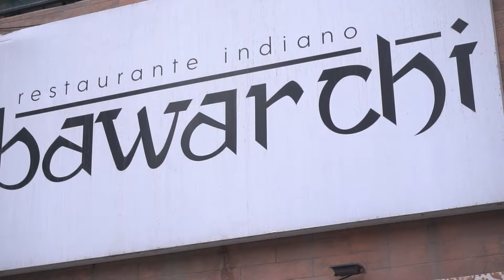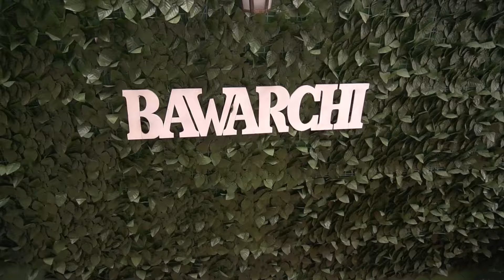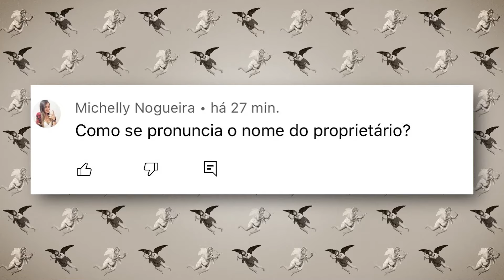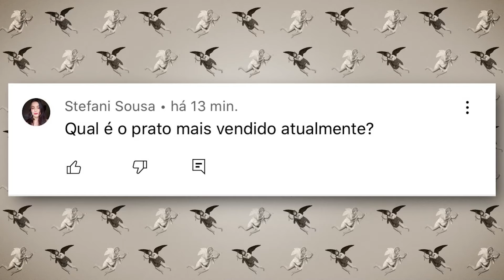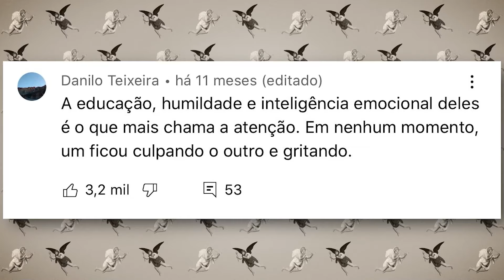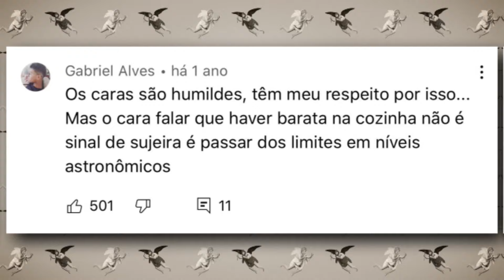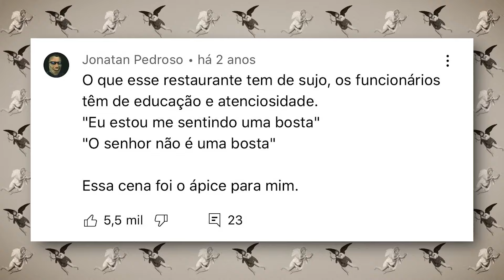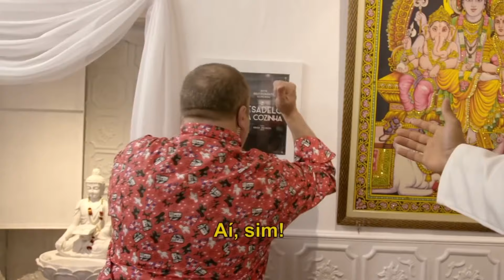A CONTA CHEGOU: O QUE ACONTECEU COM O BAWARCHI APÓS PESADELO NA COZINHA? | Episódio completo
Na série digital ‘A Conta Chegou’, Ajay, dono do Bawarchi, restaurante indiano da segunda temporada, revelou como foi a repercussão do episódio após o programa, falou sobre nova unidade e explicou por qual motivo a comida indiana não funciona em delivery; confira!